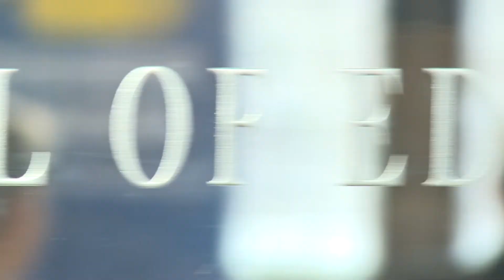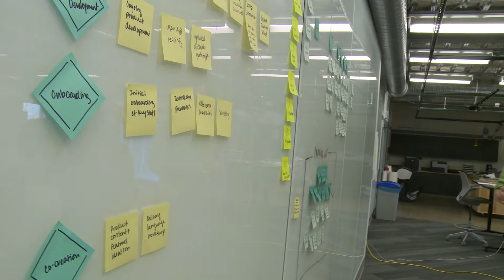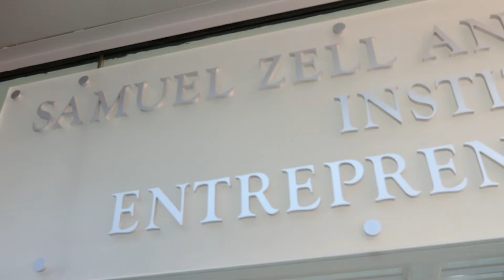Entrepreneurship at Michigan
Student-run ventures are prime examples of the impact of U-M’s entrepreneurial ecosystem. These ventures by U-M students and a few recent grads span multiple disciplines and models—from for-profit businesses to nonprofit organizations to innovative products with market potential—and the university is helping nurture their journeys from idea to execution.